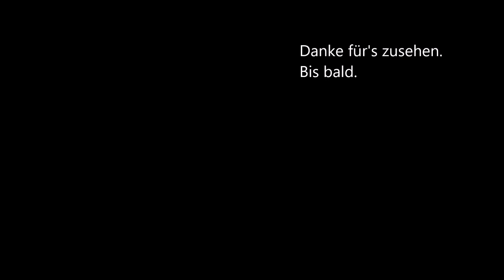Let's play Freelancer ep. 1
Freelancer - 2003 Digital Anvil

Willkommen zu Episode 1 meines ersten Let's Plays. Wie Ihr sehen könnt, steht alles noch ein wenig auf wackligen beinen, da ich noch nicht die Geduld hatte mich in den Windows Movie Maker reinzufuchsen. Aber hier gehts ja auch um Spiele. Ne? ;-) Also... Viel Spaß bei Freelancer.

Welcome to Episode 1 of my first Let's Play.
As you can see everything is still a bit shakey because I haven't had the patience to play around with the Windows Movie Maker yet. But this here is supposed to be all about the game anyway. So...
Have fun with Freelancer.